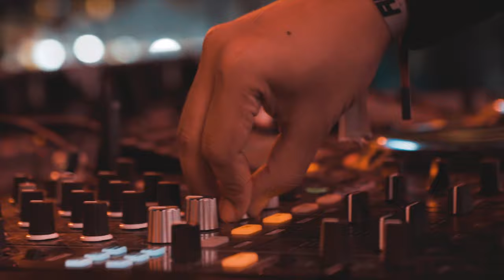Mike Haider - The UAB Carnival Festival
The UAB x Black Jack Entertainment .